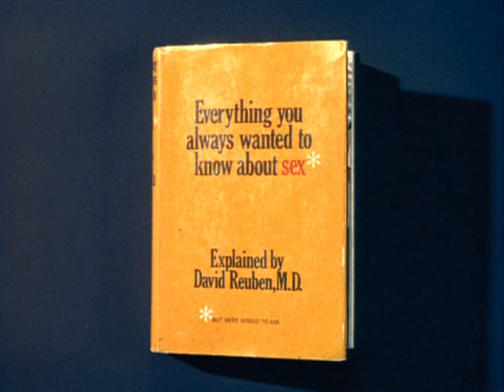Everything You Always [...] But Were Afraid to Ask (1972) ORIGINAL TRAILER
Directed by Woody Allen. With Woody Allen, Gene Wilder, Louise Lasser.
Everything You Always Wanted to Know About Sex But Were Afraid to Ask Blu-ray
Everything You Always Wanted to Know About Sex But Were Afraid to Ask DVD

AKA : Everything You Always Wanted to Know About Sex * But Were Afraid to Ask